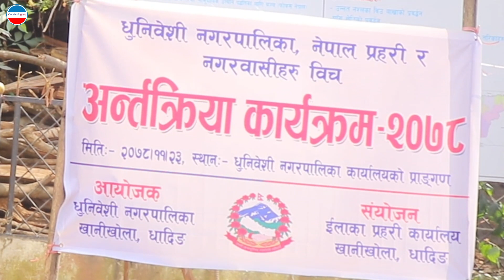जनताको प्रश्न मेयरको उत्तर बालकृष्ण आचार्य धुनिबेशी नगरपालिका Dhunibeshi Municipality Dhading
DhunibeshiMunicipalityDhading TolTolkoKhabar# जनताको प्रश्न मेयरको उत्तर बालकृष्ण आचार्य मेयर Dhunibeshi Municipality Dhading
यो भिडियो तपाईलाई मन परेको छ भने लाईक, सेयर र कमेन्ट पनि गर्नु होला।
यस च्यानल मा रहेका गीत, संगीत तथा Video हरु कपि, Download गरी अन्य Channel तथा facebook मा upload गरेको पाएमा प्रचलित कानुन बमोजिम कडा भन्दा कडा कारबाही गरिनेछ । र उक्त च्यानल बाट तत्कालआफ्नो video हटाईने छ।